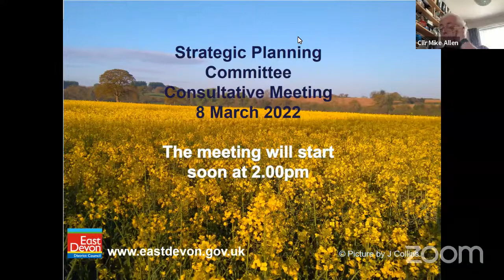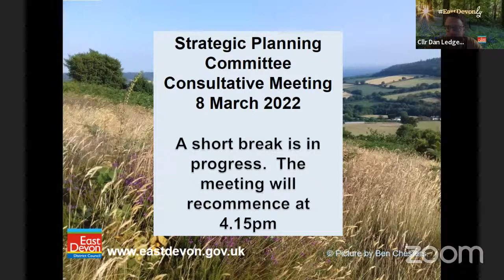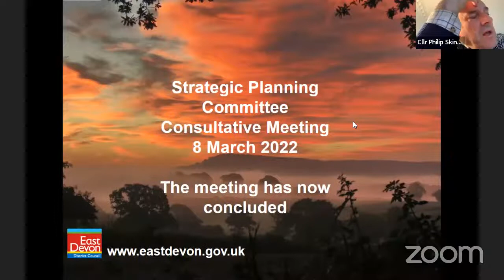Strategic Planning Committee (consultative meeting) 8 March 2022